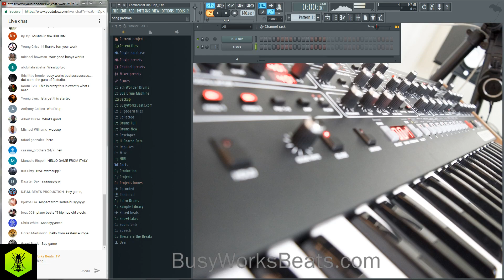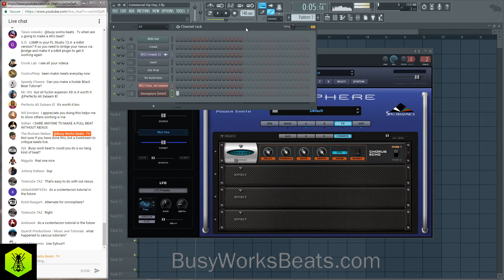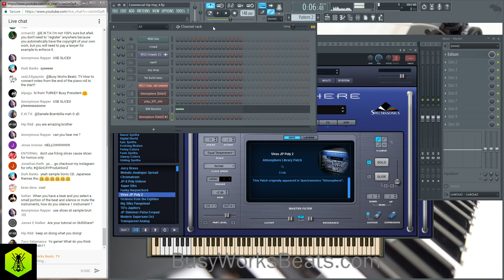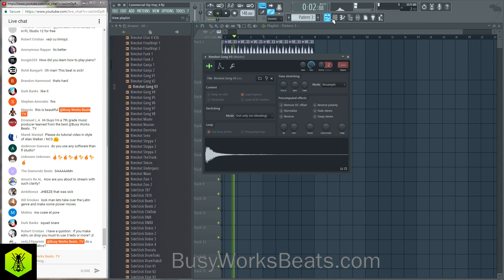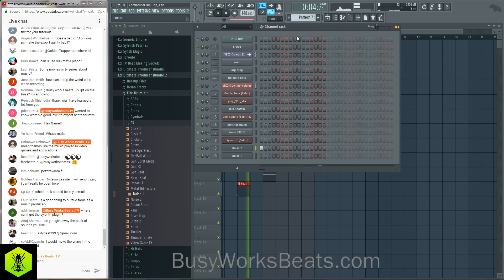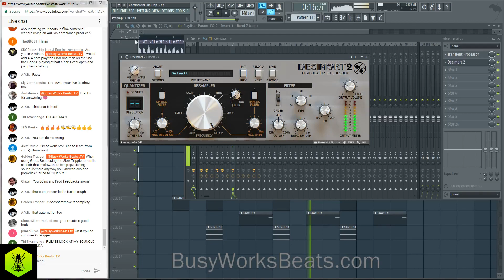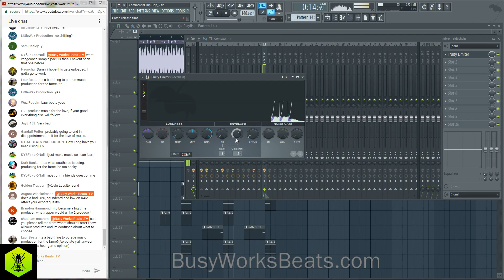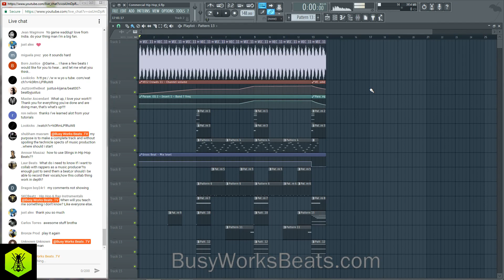How to Make Commercial Hip Hop Beats for Film Opportunities